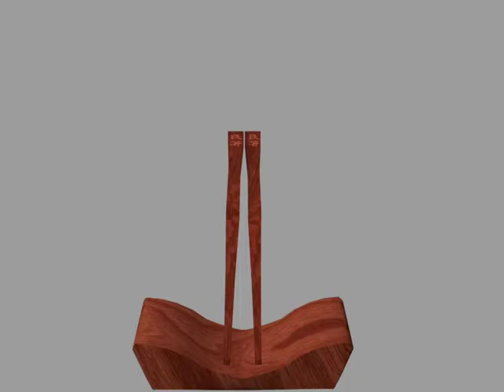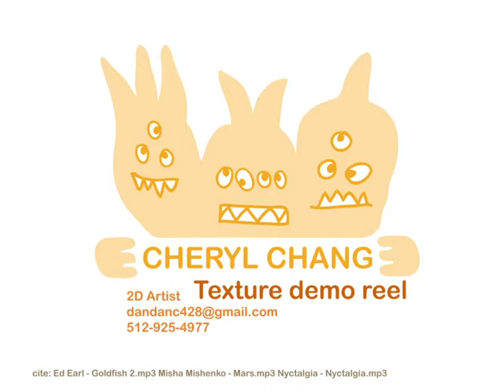Cheryl Chang - Texture Map - Autodesk 3ds MAX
A pair of chopsticks, a bowl, a spoon - modeled in 3ds MAX and textured in Photoshop